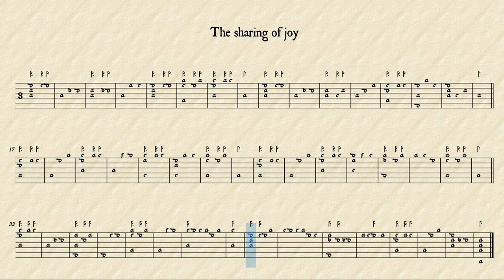The Sharing of Joy